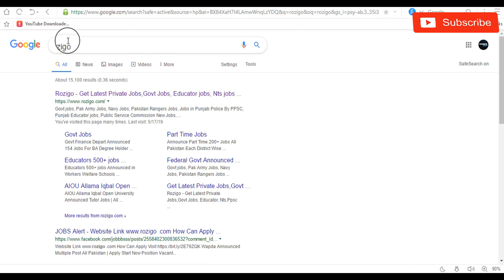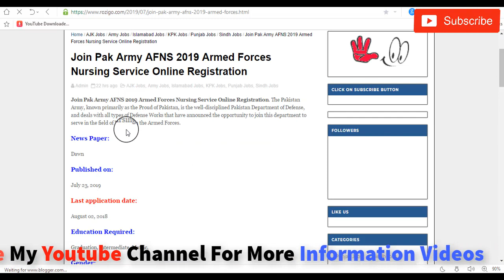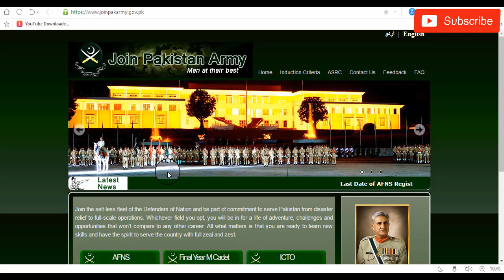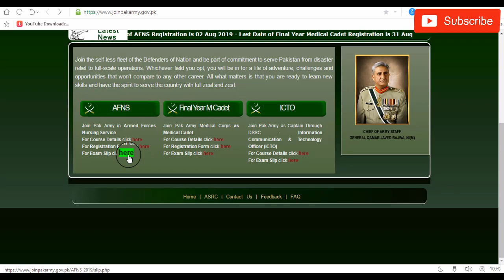Join Pak Army AFNS 2019 Armed Forces Nursing Service Online Registration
AFNS-BS.c Nursing:
For this type of Commission, applicants must be a Matric pass with 60% qualification and FS.c (Pre-medical) with 50% qualification are eligible to apply.

Nurses trained as a lieutenant (woman):
To apply against this commission, the requirements include Nursing and Midwifery Diploma, BS.c Generic Nursing and Post (RN) BS.c Nursing is required.

Eligibility Criteria:

Age limit: The age limit for the first type of Commission includes 17-25 years on December 31, 2019 and for the second type of Commission the age of women must be 18-28 years on November 30, 2019.

Gender: women are welcome to apply.

Nationality: Women in Pakistan are welcome to apply and those from AJK / GB can also run, but dual citizens are not eligible to run, but if they surrender from a single nationality they can run.